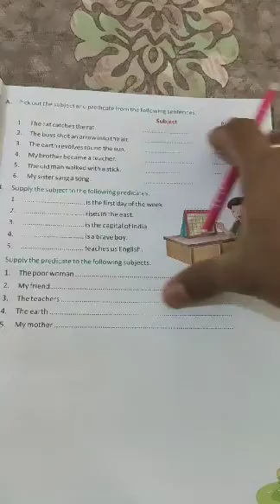Class 8 Eng Gra